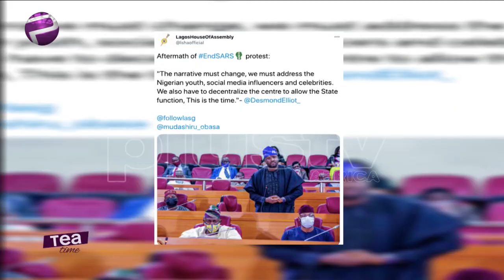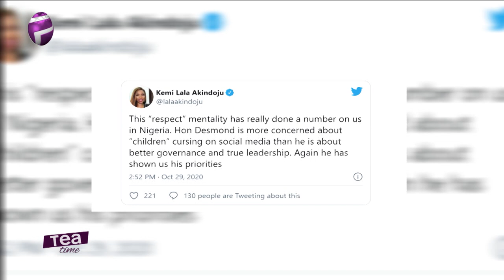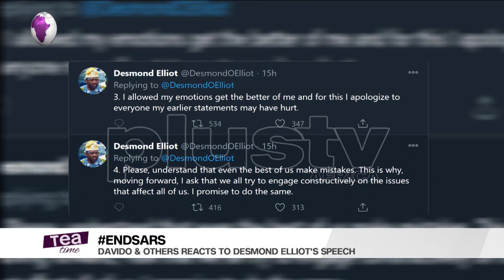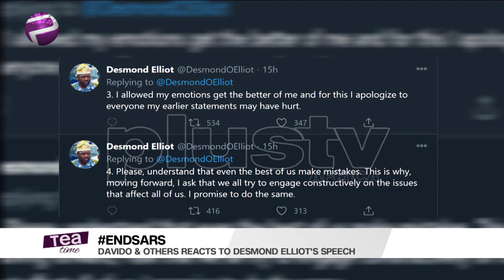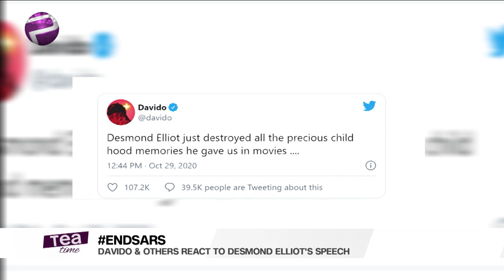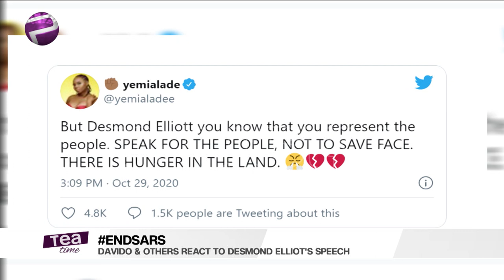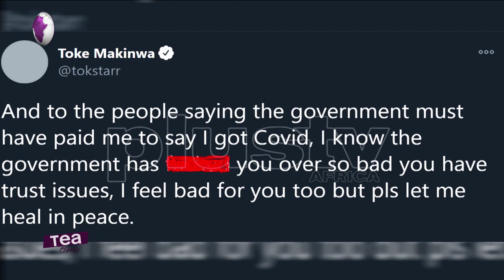Celebrities React To Desmond Elliot's Speech | Toke Makinwa Recounts Covid-19 Experience